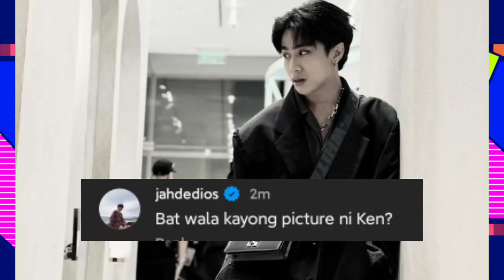GINAWANG ITO nina Ken at Josh, di nakaligtas kay Justin! / SB19 Update